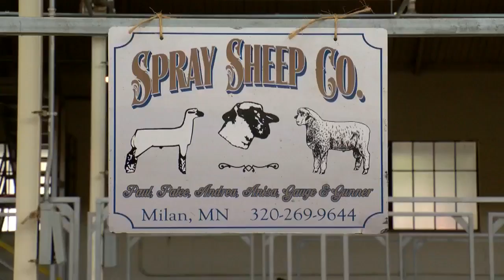Montevideo Family Getting State Fair 'Sheep Thrills'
Andrea Westra's family has been showing sheep at the State Fair for nearly 60 years, John Lauritsen reports (2:44). WCCO 4 at the Fair - Aug. 24, 2018